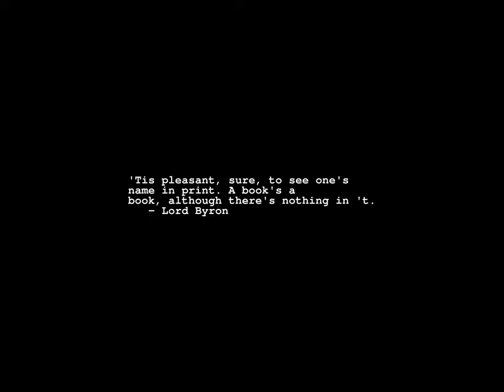Sunrise Time-lapse: Tuesday, April 04, 2023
On this day:
   International Day for Mine Awareness and Assistance in Mine Action
   Tandy Corp. acquires Radio Shack, 1963 (9 stores)
   Martin Luther King assassinated in Memphis, Tennessee, 1968
   NATO established, 1949
   Gandalf visits Bilbo
   Ching Ming Festival in Hong Kong
   Liberation Day in Hungary
   National Day in Senegal
   Muddy Waters (McKinley Morganfield) is born in Rolling Fork,
   Mississippi, 1915

Today's random fortune, quote, or snark:
I never loved another person the way I loved myself.
        -- Mae West